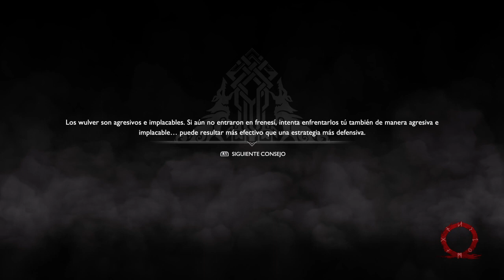GOD OF WAR BUSCANDO A LAS VALQUIREAS Y DEMAS COSAS (Angie y Snake Plissken Twitch tv)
Seguimos buiscando a las Valquireas, encontramos dos muy cabronas nos dieron hasta por debajo de la lengua y decidimos ponernos mas chingones para matarlas, esto esta dificil -- Watch live